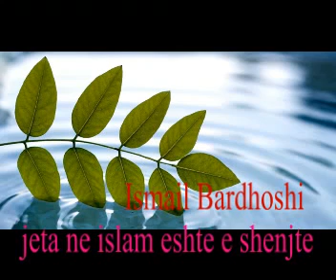Jeta ne islam eshte e shenjte